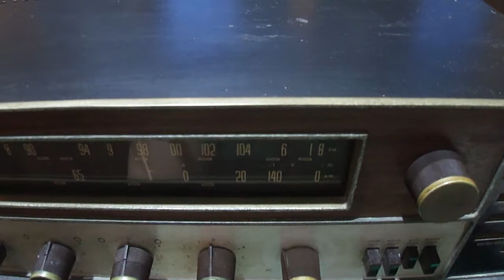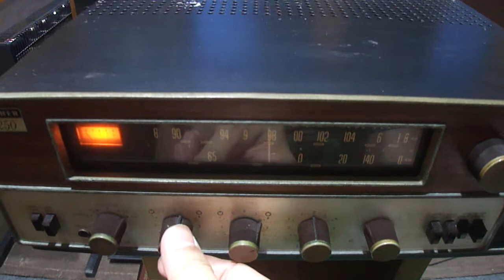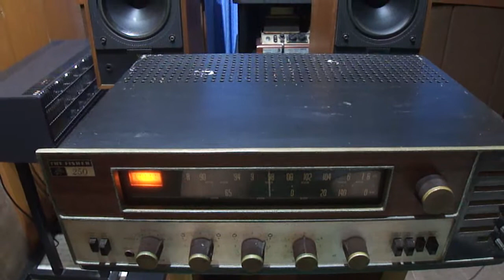lungyim~Fisher 250 Stereo Receiver ( 3 )